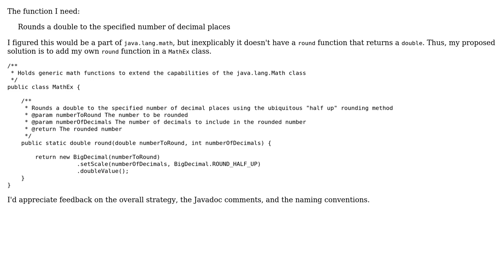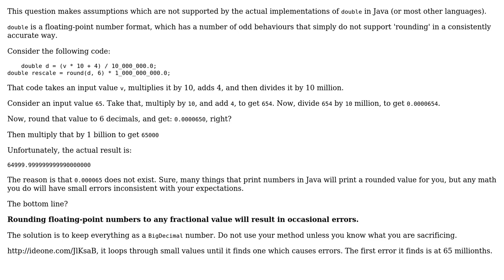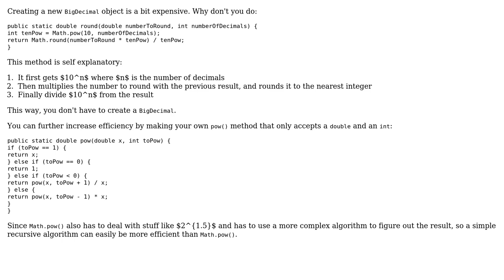Java helper function to round a number to the specified number of decimal places (2 Solutions!!)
Java helper function to round a number to the specified number of decimal places

With thanks & praise to God, and with thanks to the many people who have made this project possible! | Content (except music & images) licensed under CC BY-SA | Music | Images & others | With thanks to user TheCoffeeCup user rolfl user Elephants on Parade user 200_success and the Stack Exchange Network Trademarks are property of their respective owners. You are responsible for your own actions.